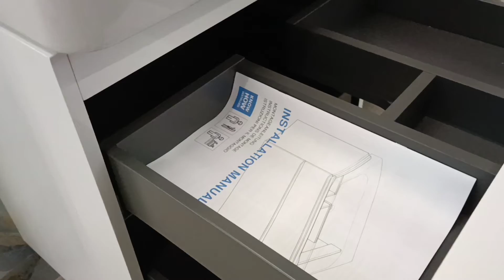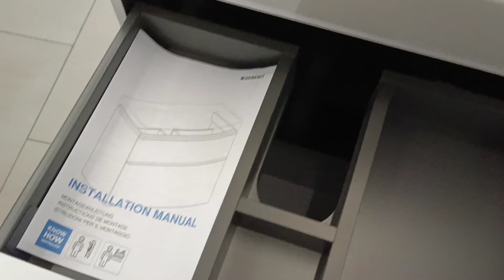GEBERIT 60 SMYLE SQUARE 500.229.01.1 WASHBASIN 500.352.00.1 UNIT шафка